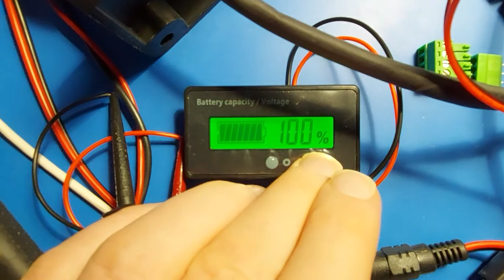Testing battery level indicator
Testing the battery level indicator, used for kids traffic light project.